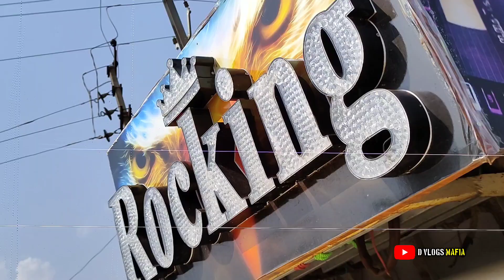Rocking Pro Dj Humming Punch Harirajpur Day Marriage Program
Tool Used
VN App
PicsArt
Pixellab

If you have a copyright issued for your own content in the video then email at - I will remove the video.